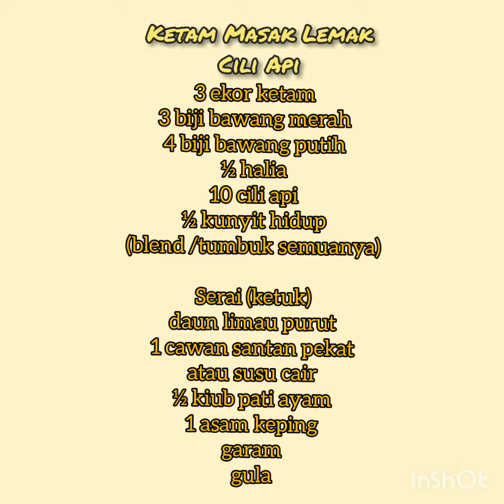KETAM MASAK LEMAK CILI API STYLE TUMIS